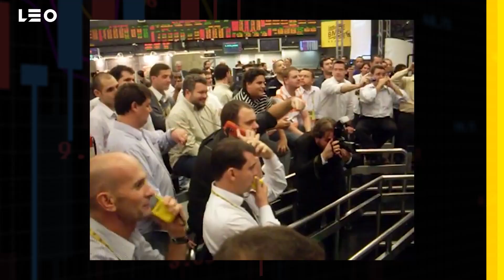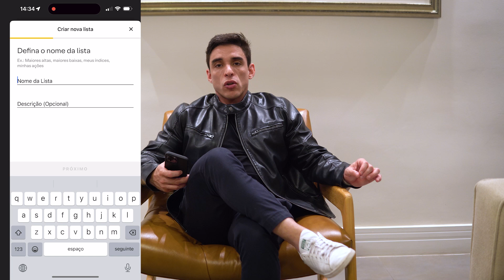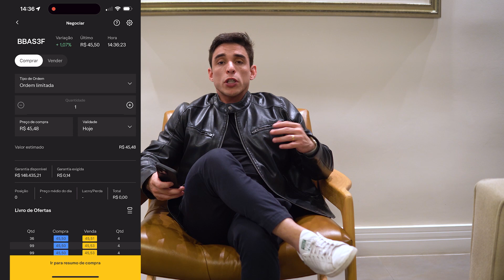Como comprar e vender ações com pouco dinheiro e pouco tempo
Acredito que a primeira dúvida que surge na cabeça do iniciante é: Por onde compro ações? E depois, obviamente é: Como comprar ações?

Hoje é possível começar a investir com pouco dinheiro para comprar suas ações e fazer tudo por meio do celular, e é isso que vou mostrar nesse vídeo!

Entre em contato com os acessores da XP para abrir sua conta na corretora

[NOVO!] 💰Como Investir Onde Os Grandes Investidores Estão FAZENDO FORTUNA